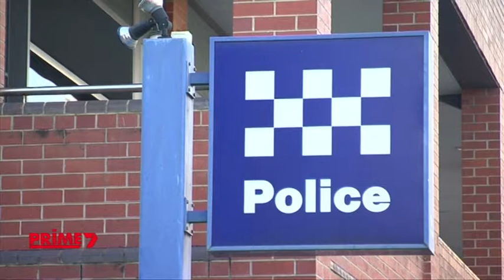Prime7 Local News - 8:30pm Wollongong News Update (3/12/2021)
With Phoebe Deas.